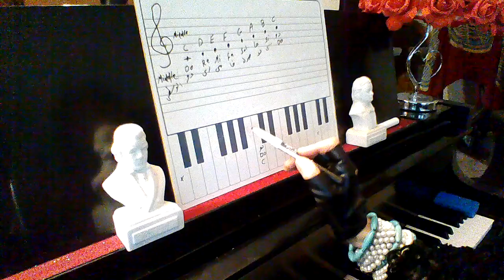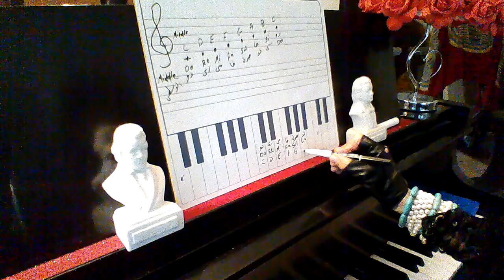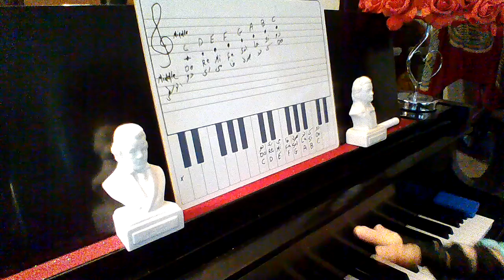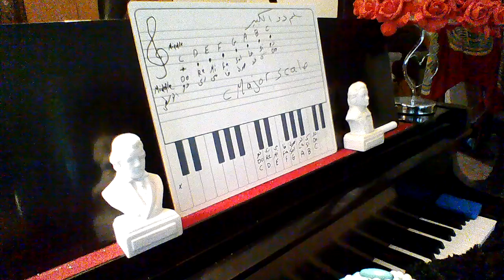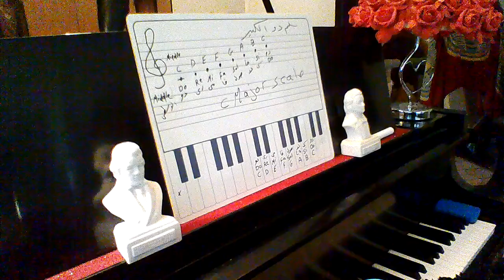درس3 تعلم_عزف_البيانو_مجانا_بأسهل_طريقة_مع_أستاذ_الموسيقى_الدولي_جميع_الأعمار_وذوي_احتياجات_خاصة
لا يوجد حد عمري لدراسة الموسيقى. للموسيقى تأثير إيجابي نفسيًا وجسديًا علينا جميعًا

1- الموسيقى علم.
2- الموسيقى رياضيات.
3- الموسيقى لغة أجنبية.
4- الموسيقى تاريخ.
5- الموسيقى تربية بدنية.
6- الموسيقى تنمي البصيرة وتتطلب البحث.
7- الموسيقى هي كل هذه الأشياء، ولكن الأهم من ذلك كله، أن الموسيقى فن.
ولهذا السبب أقوم بتدريس الموسيقى:
قد تتساءل هنا عن حقيقة تأثير الموسيقى في عملية التعلم، وعن تأثيرها في تَعلُّم اللغة على وجه الخصوص، وماهيَّة التأثير النفسي الذي تتركه في المتعلمين، وعمَّا إذا كان الاستماع إلى موسيقى موزارت يرفع معدل الذكاء العام أم لا، وفيما إذا كانت توجد علاقة بين تعلم اللغة وتعلم الموسيقى، والطريقة التي يتأثر الدماغ بها ويتفاعل مع الاستماع إلى الموسيقى؛ لذا سنقدم لكم في هذه المقالة بعض حقائق تعلم الموسيقى واللغة وطريقة تفاعل الدماغ معهما.
الموسيقى والحاسة الإيقاعية لدى الإنسان:
إنَّ الموسيقى علم يبحث في خصائص الصوت من جوانبه الفيزيائية المختلفة، وقد قيل أنَّها لغة الألحان والأصوات المتناغمة، حيث تنظم الموسيقى الأصوات والعلاقة فيما بينها عبر الإيقاعات والأوزان.
إنَّ لكل فنٍّ لغته، والموسيقى أقرب هذه الفنون إلى اللغة المنطوقة؛ فكلاهما ظاهرتان صوتيتان؛ وكما للغة قواعد للتركيب والنحو، كذلك للموسيقى عناصرها الخاصة، والتي هي:

الإيقاع (Rhythm): حركة الموسيقى المتعاقبة خلال الزمن، والإيقاع هو تَكرار ضربة أو مجموعة من الضربات بانتظام، وعلى نحو تتوقَّعها معه الأذن كلما آن أوانها؛ إذ لا يضيف الإيقاع إلى اللحن شيئاً جديداً، وإنَّما هو تنظيم زمني لحركة اللحن، بحيث يتَناوب خلال هذه الحركة عنصر التأكيد المتوتر وعنصر إطلاق هذا التوتر وتخفيفه.
اللحن (Melody): هو كالجملة في اللغة، حيث يتكون من مجموعة من النغمات تنتهي إلى تعبير ذي تأثير. واللحن هو مجموعة من الأصوات المتتالية التي يخضع تنظيمها إلى رغبة المؤلف، ويُستمَع إليها كنسيج واحد؛ أي أنَّه تتابع معين للنغمات على نحو مناسب يرضي الأذن، ويعتمد على العلاقة بين الأصوات من حيث الحدة، وفرق المسافة ما بين النغمة والتالية، إلى جانب طول امتداد كل نغمة؛ وكل هذه الفروقات هي ما يعطي اللحن طعمه ولونه.
التوافق الصوتي (Harmony): هو إيجاد الانسجام بين صوتين أو أكثر في وقت واحد. ويتميز الطابع الصوتي في الموسيقى بثلاث عناصر هي:
النوع: أي اختلاف مصدر الصوت، فصوت الكمان مختلف عن صوت القانون.
درجة شدة الصوت: القوة واللين.
الطبقة: حدة وغلظة الصوت.
الطابع الصوتي (Timber): هو طبيعة مصدر الصوت.
يتفاعل المستمع العادي مع الموسيقى بالاستماع إلى النسيج النهائي لهذا الفن، والذي قد يستمتع به أو لا؛ بينما يكون المستمع الخبير قادراً على تمييز مكونات الموسيقى الأربعة، فهو ينغمس بالإنصات إلى الموسيقى، ولديه القدرة على نقد ما يستمع إليه من خلال معرفته وفهمه المسبق لما يسمعه؛ فتذوُّق الموسيقى علم يجب تعلمه.
Thank you for the music, the songs we are singing
Thank you for the Music the joy they are bringing. What would life be without Music. Thanks for reading